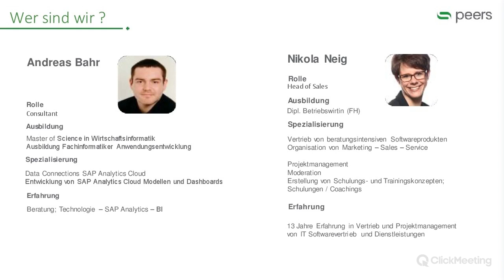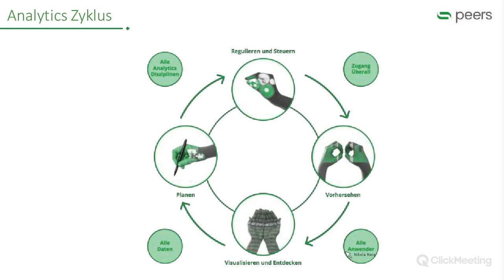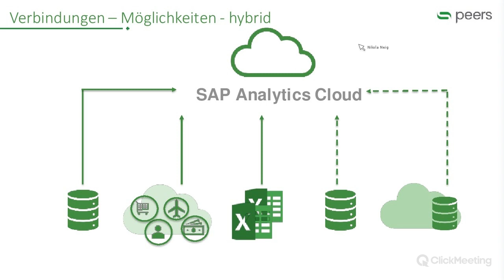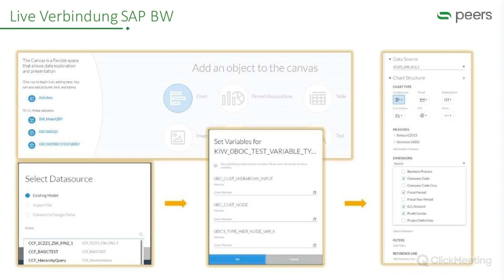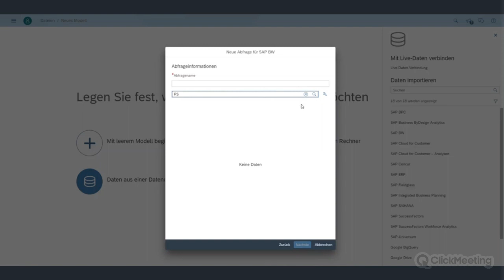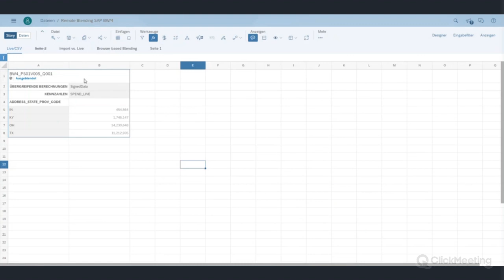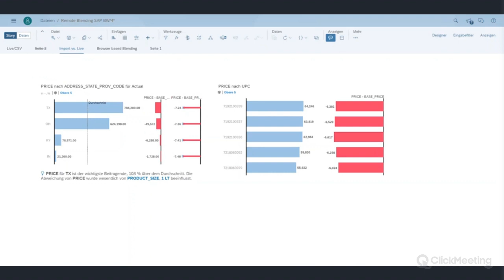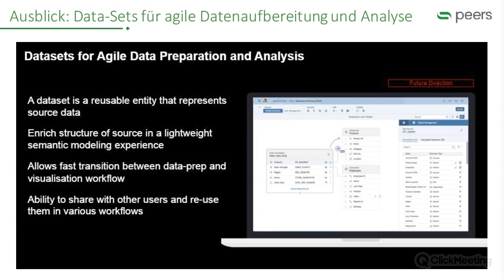SAP Analytics Cloud Datenanbindung - wie kopple ich meine Daten an die SAC?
Datenquellen können in SAP Analytics Cloud mit Hilfe einer Online- oder Import-Verbindung angebunden werden.

- Aber was heißt das nun ganz genau?

- Welche Konnektivität macht wann Sinn?

- Welche Voraussetzungen müssen vorab geschaffen sein?

- Gibt es Restriktionen?

- Was bedeutet das in Bezug auf Berechtigungskonzepte für Benutzer, Rollen und Teams?

In unserer Aufzeichnung erhalten Sie einen umfassenden Überblick zum Thema Daten-Anbindung in der SAP Analytics Cloud.

Wir zeigen Ihnen auf, welche Möglichkeiten Sie in bei den verschiedenen Szenarien haben.